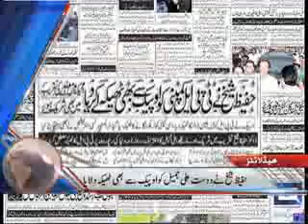Dunya News Headlines 14-09-2012 12:00 PM